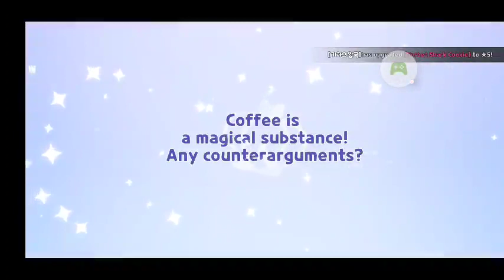I GET A Dark Cookie in cookie run kingdom!